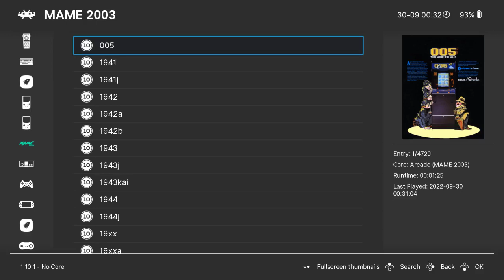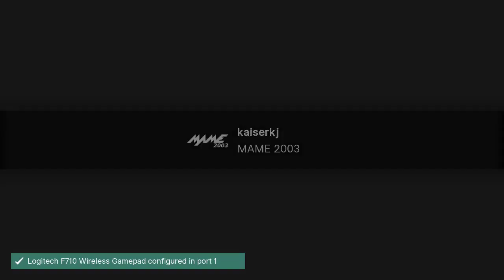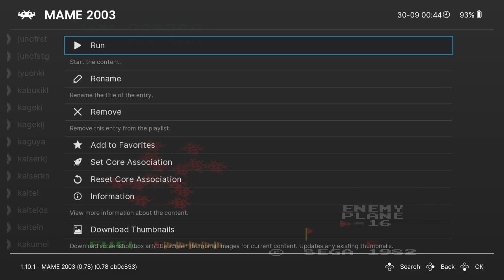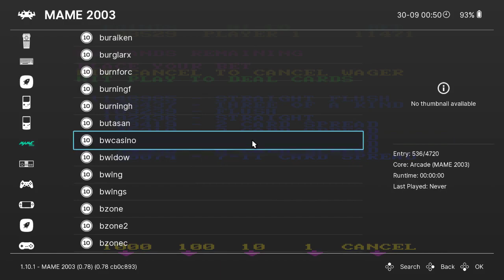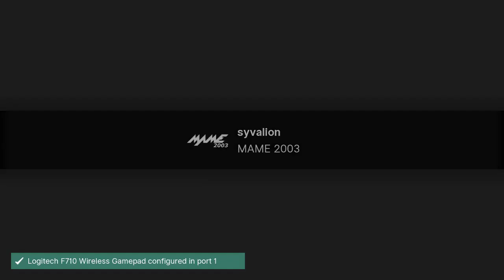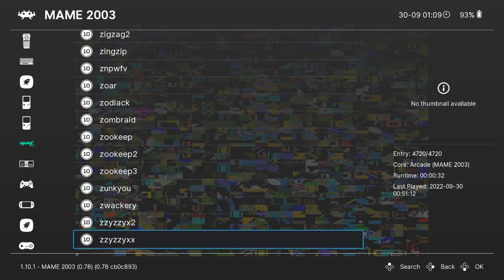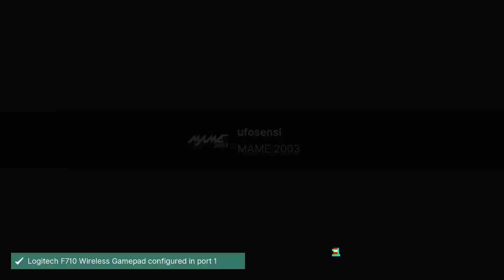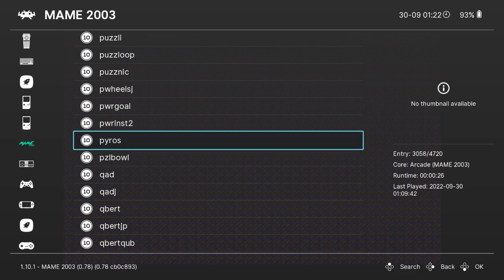mamein' testing out the random rom script